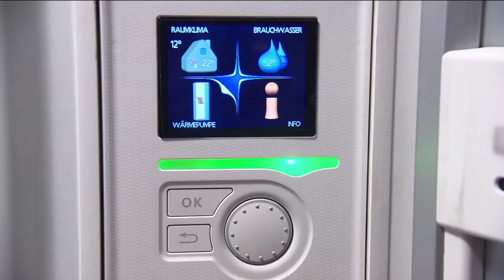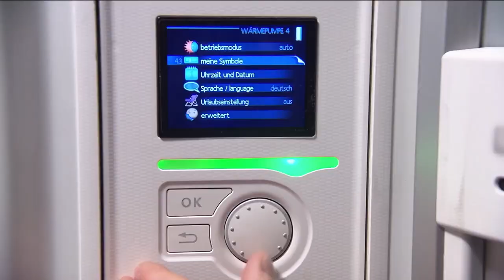Europa mea: Despre „Fit for 55” cu Ionuţ Purica, specialist în energie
Ediţia emisiunii Europa mea, difuzată sâmbătă, 16 octombrie, de la ora 11:30, la TVR1, în care invitatul lui Gabriel Giurgiu a fost Ionuţ Purica, prof.univ - specialist in energie.